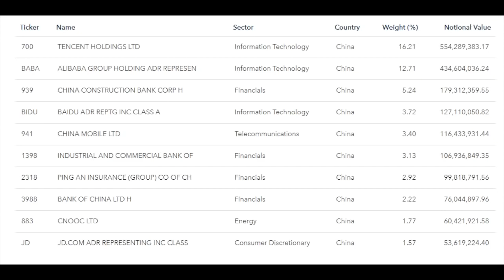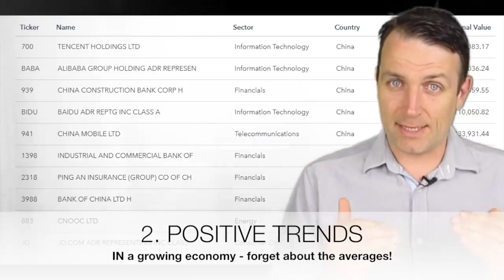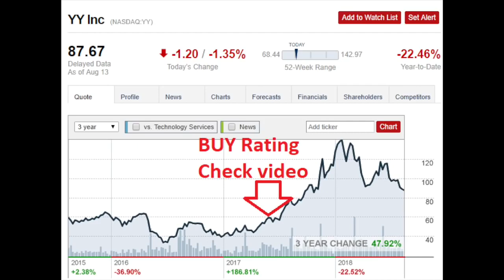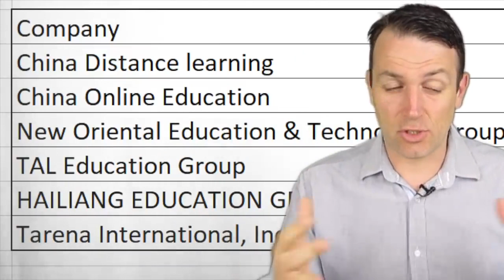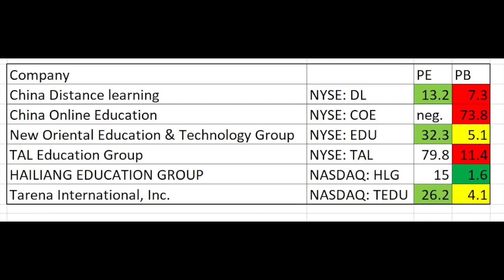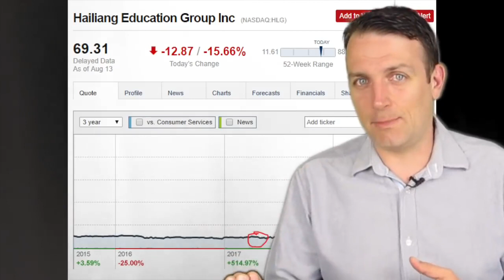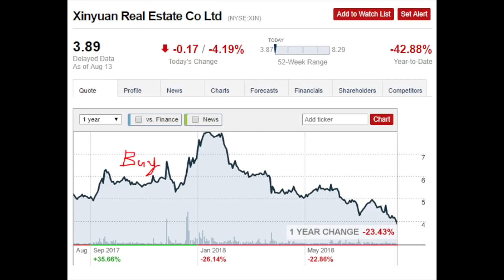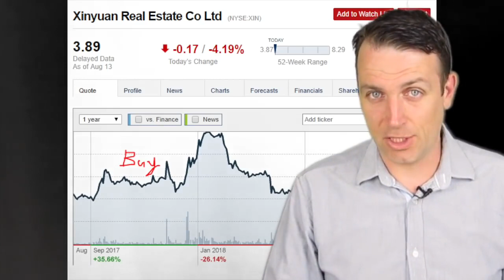HOW I BUY STOCKS IN CHINA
Buying stocks in China isn't easy. Here are 5 key stock analysis factors that have worked well for me in the past.

for Motivation.